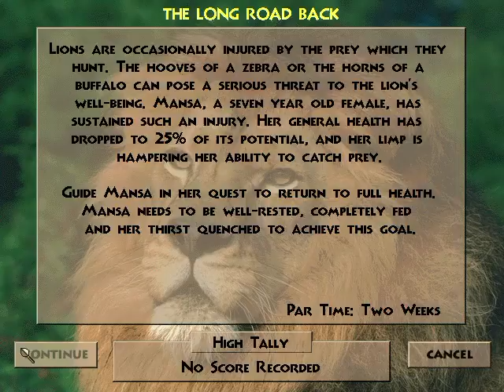Let's (occasionally) Play Lion part 05: The Long Road Back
A let's play of the simulator game Lion. Part of the Predator Series.

Published by: Sanctuary Woods